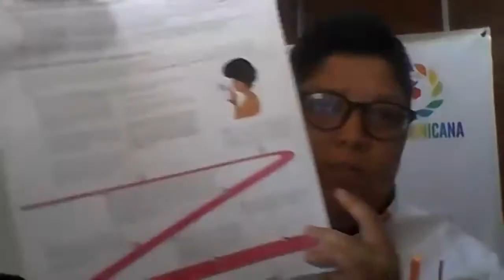PS177 - Audiencia - Situación de los derechos humanos de las mujeres lesbianas y trans en la región